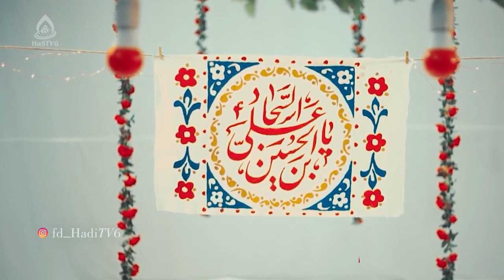کلیپ نریشن ولادت امام سجاد(ع)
راوی: محمد جاوید

نور عرش امشب تنزل کرده است / در کویر خاکیان گل کرده است
قدسیان عرضِ ارادت می‌کنند / در مدینه نور قسمت می‌کنند
با طلوع نور، همزاد آمده / باز کن سجاده، سجاد آمده
سجده‌هایش خاک را شرمنده کرد / بندگی‌اش آسمان را بنده کرد
آن‌چنان در قرب جای تام داشت / در نمازش رعشه بر اندام داشت
در مصلایش ز رب العالمین / شد خطاب «انت زین العابدین»
وقت حج او میان ازدحام / باز شد راهش برای استلام
باز شد راهش ولی باشد غلط / این سخن در نزد اهل معرفت
چون‌که در اسرار حق دردانه اوست / در حقیقت، صاحب آن خانه اوست
کعبه زد از پیش، مردم را کنار / تا بـه چشمش قبله گردد آشکار
تا بگیرد اعتبار بیشتر / بوسه‌ها می‌زد به دست او حجر
تا نماید در مقامش احترام / ایستاد آنجا به روی پا مقام
تا بگیرد در بغل او را مطاف / خواست دیوار حرم گیرد شکاف
... کاش من هم حنجر حق می‌شدم / کاش که من هم «فرزدق» می‌شدم